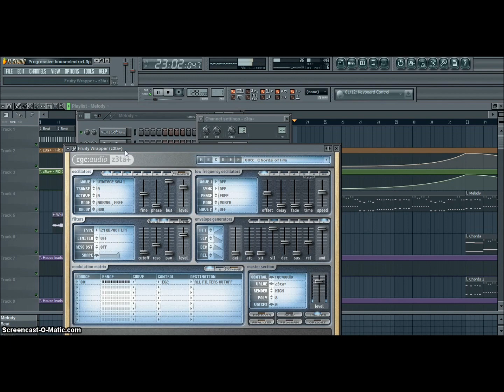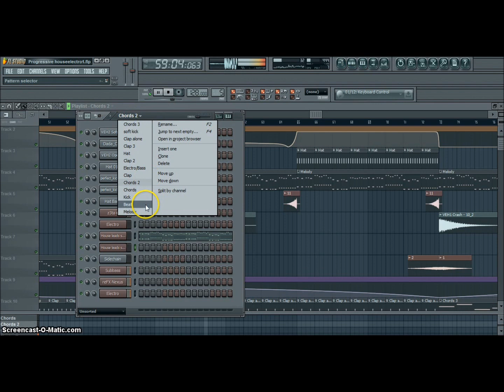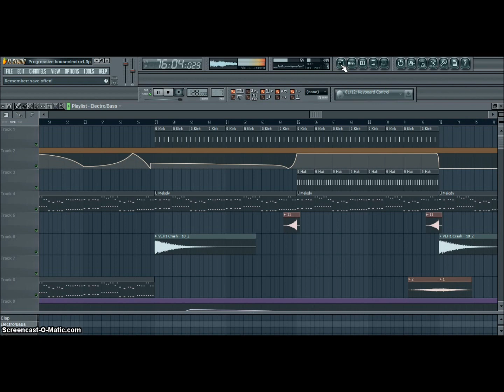Progressive House in Fl Studio + FLP Download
A progressive house track I made. Giving away the demo flp :)